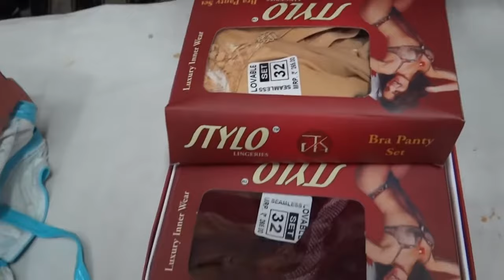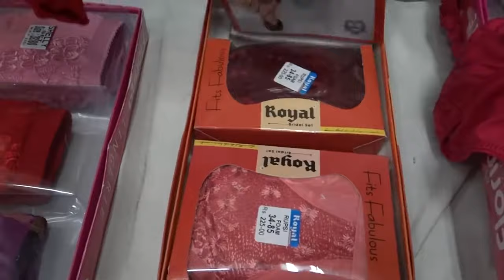BRA PANTY SET FANCY BRIDAL WHOLESALE RATES AT SADAR BAZAR GANDHI MARKET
BRA PANTY SET BRIDAL WEAR AND REGULAR WEAR
FOAM SET WITH OUT FOAM
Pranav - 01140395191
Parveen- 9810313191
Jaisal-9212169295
We deal in wholesale.
We can provide you the packing facilities aswell. Cartoon, rassi and Bora.
Agar  ITEM  pasand aaye aur agar maal Lena ho tho upar walein numboro pae contact